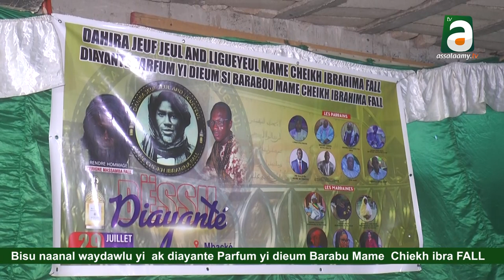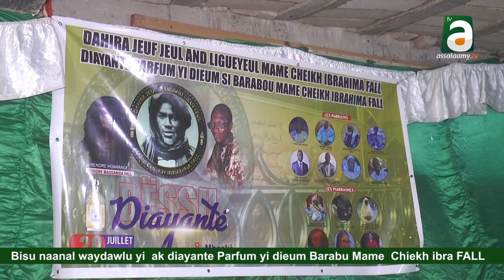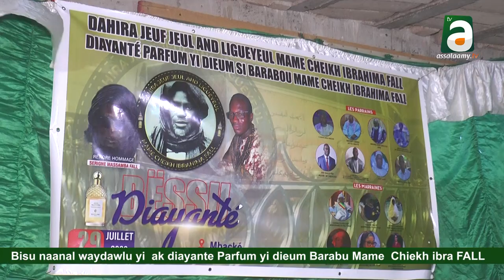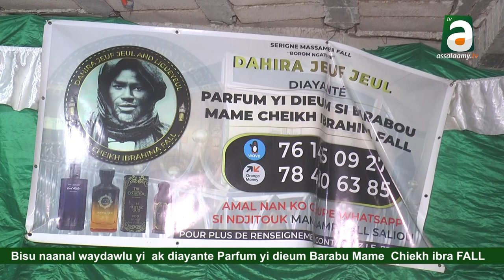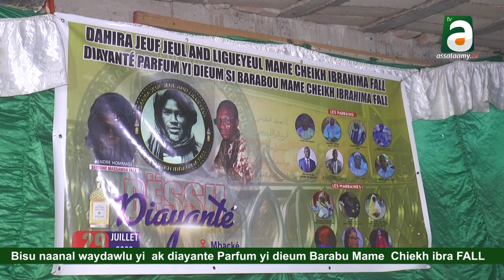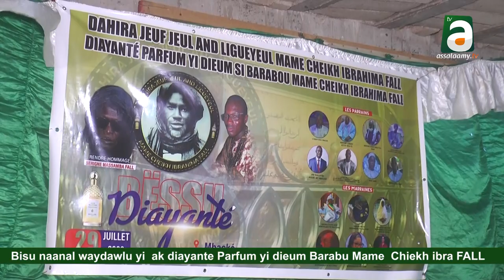bissu ñanal way dawlu yi jaayante parfum yi jëm barabu Mame Cheikh Ibrahima FALL